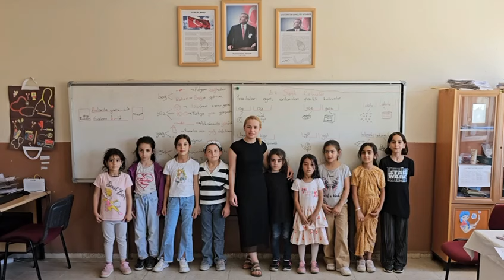SİİRT İL JANDARMA KOMUTANLIĞINDAN 185. KURULUŞ YIL DÖNÜMÜ İÇİN ÖZEL KLİP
Siirt İl Jandarma Komutanlığı, kuruluşunun 185. yıl dönümüne özel bir klip hazırladı. Klipte, Siirt'teki çeşitli meslek grupları ve vatandaşların jandarma teşkilatı ile ilgili görüşlerine yer verildi.